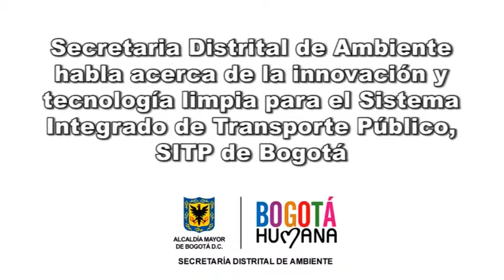Secretaria de Ambiente habla acerca de tecnologías limpias para buses del SITP